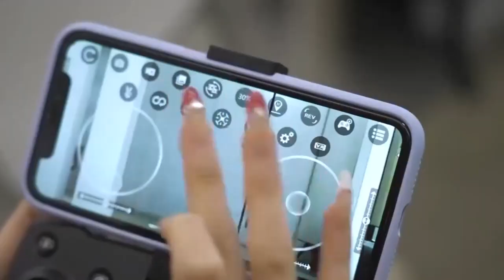NEW V88 Drone 8K 5G GPS Professional HD Camera | Dual-Camera Remote Foldable Quadcopter